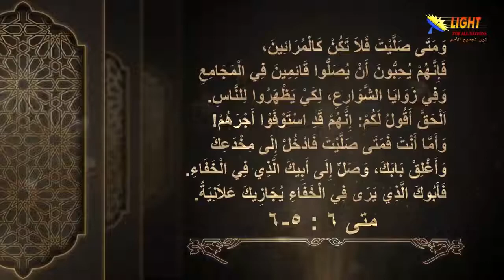27:01 دوافع الصلاة - مقدمة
تشاهدون الآن
مقطع قصير من سلسلة
الحلقة (27)